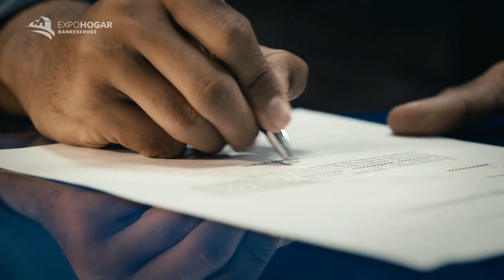Casals: El nuevo código penal tipifica la agresion con ácido del diablo pero eso no lo aprueban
Un canal de informaciones sin filtro, restricciones ni ataduras que conllevan otros medios y con la pluralidad de temas, análisis y cuestionamiento que garantice la objetividad y certeza de las informaciones brindadas. Yo Abogado, Magister en Seguridad y Defensa, Postgrado en Políticas Públicas, comunicador, coordinador general del Instituto Libertad Y Familiar (LIFA).